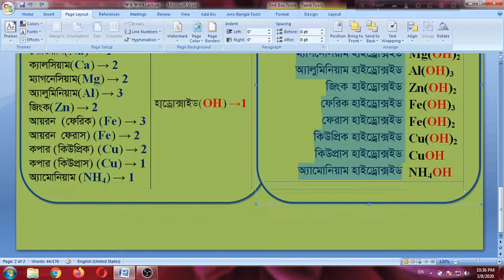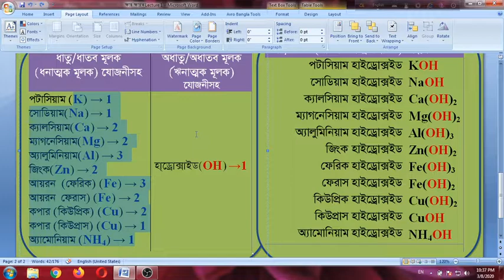ক্ষার ক্ষারক Base, Alkali, Lecture 1, khar kharok 1, Chemistry, by Bhuiyan Sir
Watch and enjoy learning. Thanks.